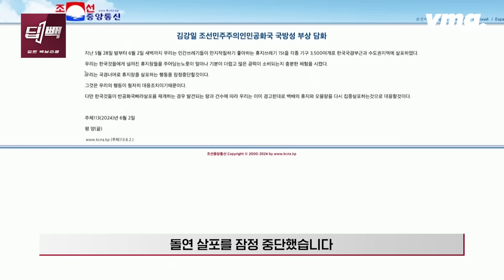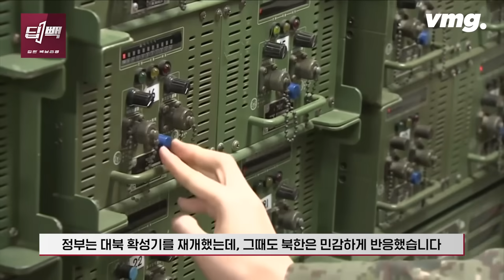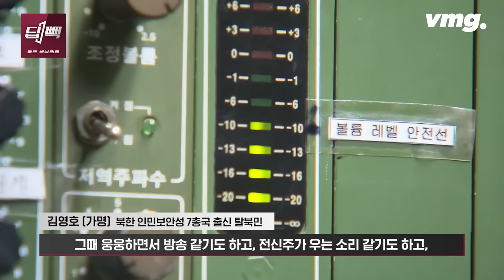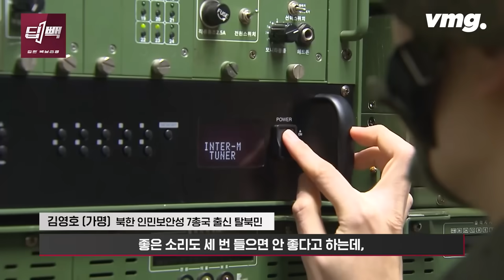"직접 들으면 혈압 솟구쳐"… 북한의 민감 반응 유발하는 대북 확성기 어떻길래 / 비디오머그 / 딥빽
약 1천 개의 오물 풍선을 보냈던 북한이 지난 2일 밤 돌연 풍선 살포의 '잠정 중단'을 선언했습니다.

표면상 이유는 "얼마나 기분이 더럽고 많은 공력이 소비되는지 (남측에) 충분한 체험을 시켰다"는 것이었는데, 실제 이유는 다르다는 분석들이 나왔습니다.

북한이 소위 '학을 떼는' 대북 확성기 방송을 한국 정부가 재개하려 하자, 한발 물러섰다는 것입니다.

실제로 북한 김정은 정권은 이 대북 확성기 방송을 위협으로 느끼고 있는 걸까요?

깊은 백브리핑을 전해드리는 '딥빽'에서 이 확성기 방송을 직접 들었던 탈북민과 전문가 인터뷰 등을 토대로 알아봤습니다.

(취재·구성 : 김혜영, 영상취재 : 김현상, 영상편집 : 김주형, CG : 서현중, 권혜민, 작가 : 김채현, 인턴 : 이승주, 김수연, 제작 : 디지털뉴스제작부)